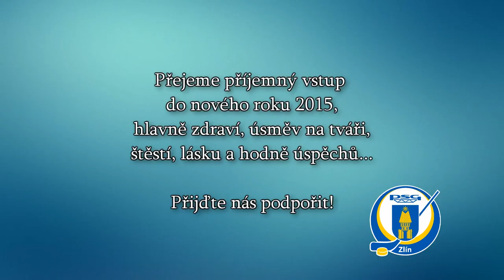Nepovedené záběry: PSG Zlín 2014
► Nepovedené záběry z natáčení videí pro fanoušky.
Rozklikni popisek pro více informací!

★ 2014 PSG Zlín